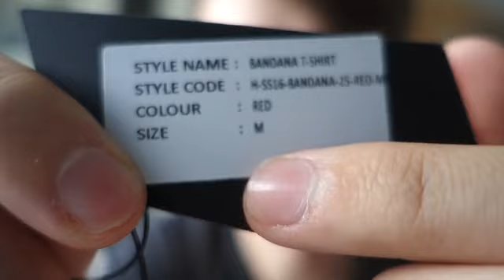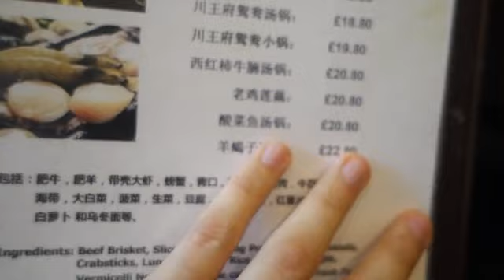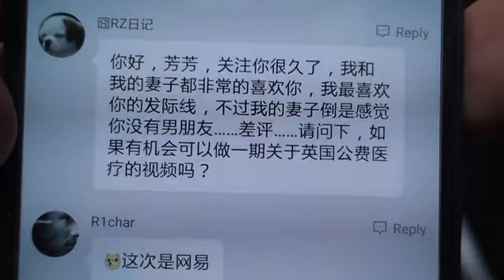【拂菻坊】英国火锅店VLOG1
拂菻坊购物网站： 在微博： 在微信：fulinfangcom